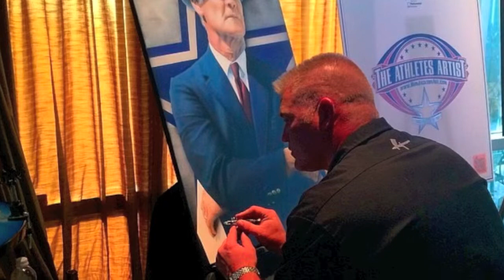Painting Harley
When my Mastiff, Harley, passed away I decided to create a painting as a tribute to her life. She was always with me. Often lying right at my feet while I would paint. The finished painting is the only one that hangs in my studio. It's my way of continuing to keep her with me.